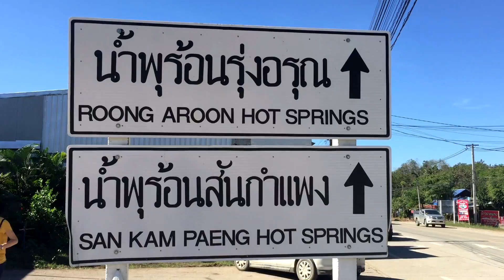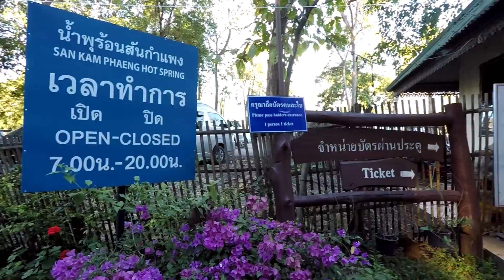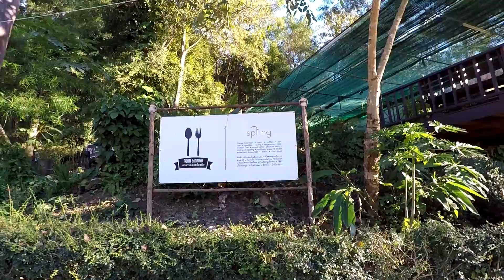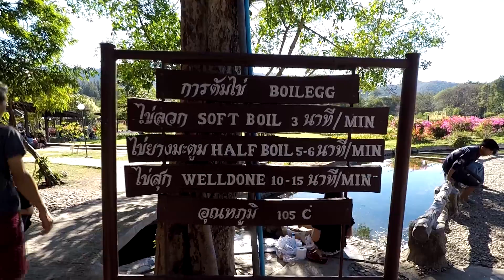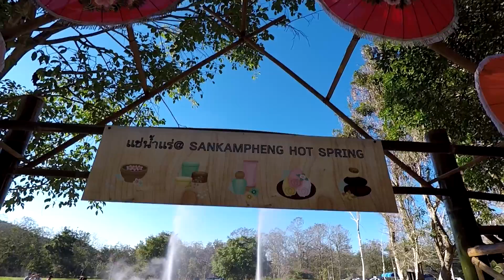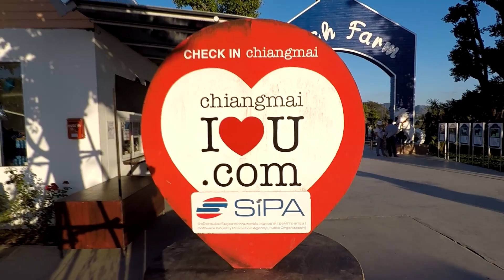SAN KAMPHAENG - #004 - AMAZING CHIANG MAI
In the fourth episode of Amazing Chiang Mai, we take a trip to San Kamphaeng, a village less than an hours drive from Chiang Mai city away. Our first stop were the Hot Springs of San Kamphaeng where we got to boil eggs in the hot water. On our way back to the city we stopped at the Dutch Farm.